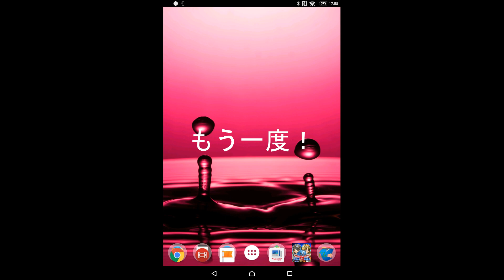Android6.0のバグ 低速アニメーション